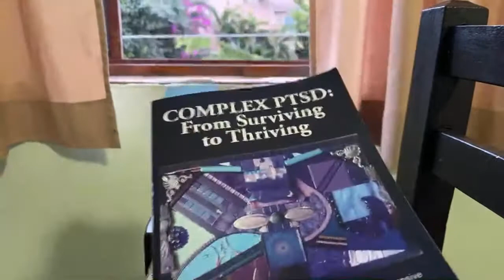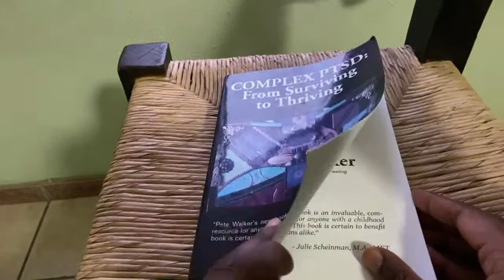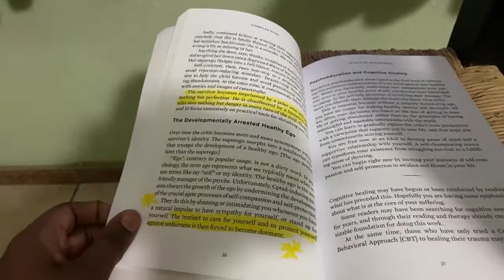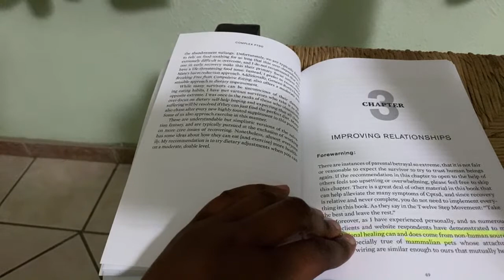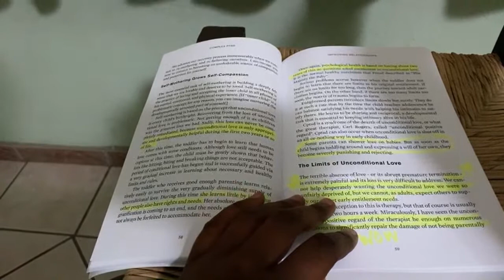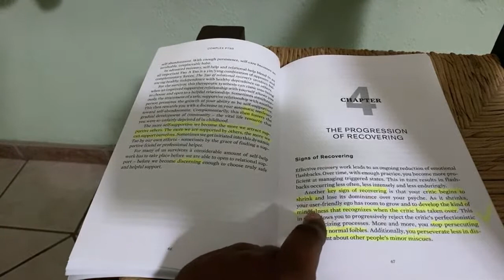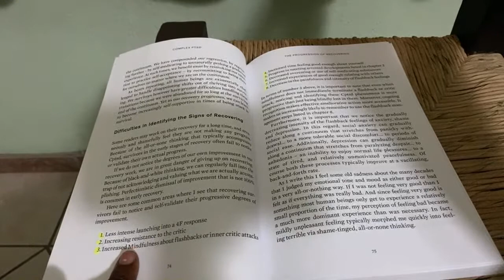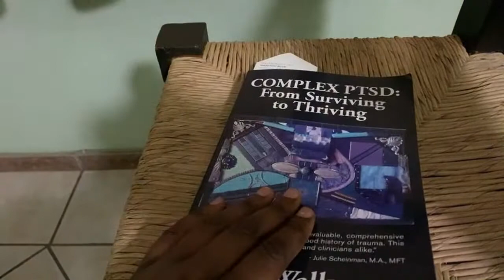Stories from the book “CPTSD: From Surviving to Thriving” by Pete Walker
Personal stories from my highlights of part 1 of Pete Walker’s “CPTSD: From Surviving to Thriving”